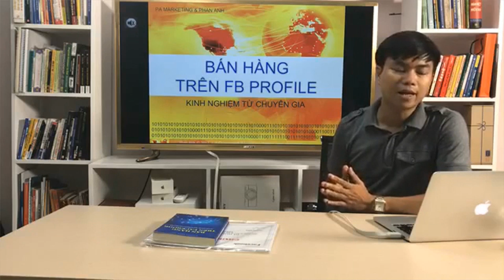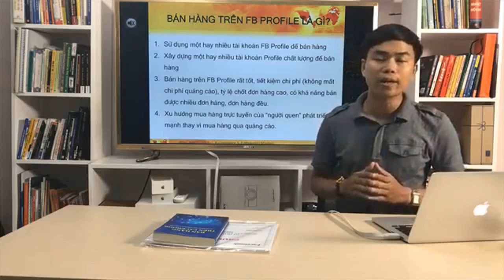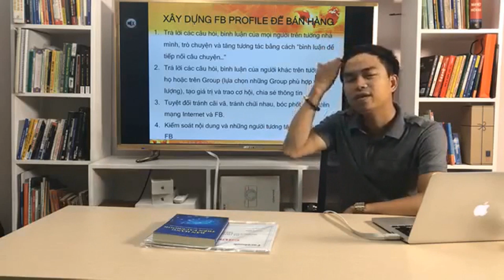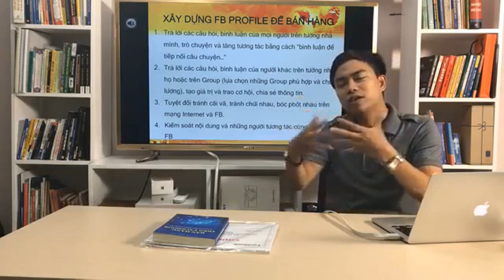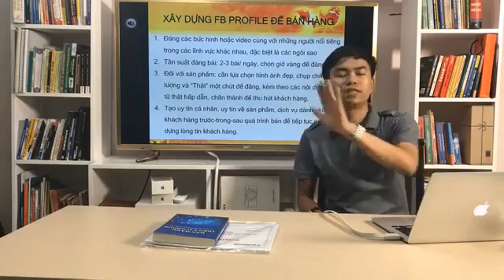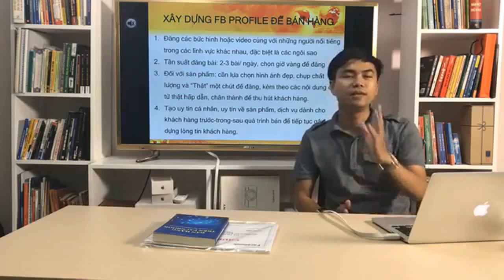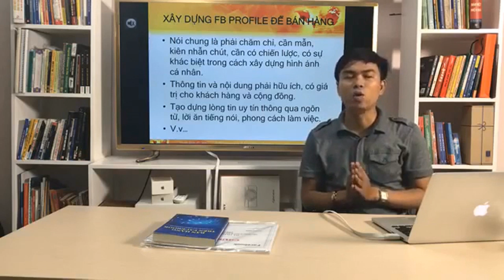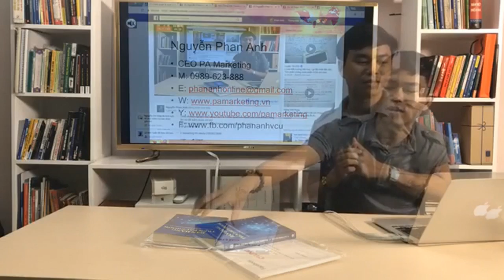Cách bán hàng trên facebook cá nhân| PA Marketing